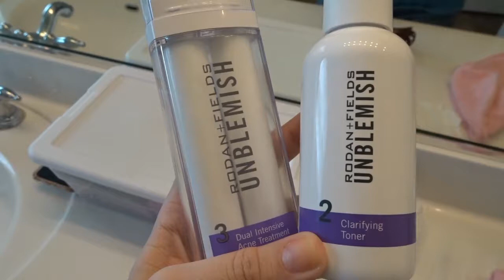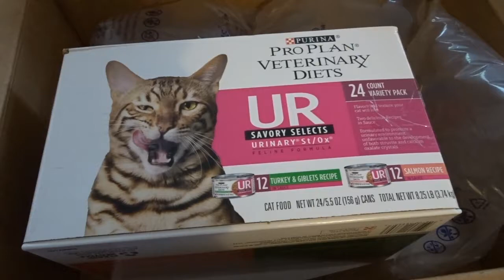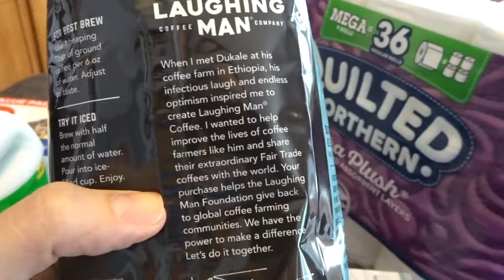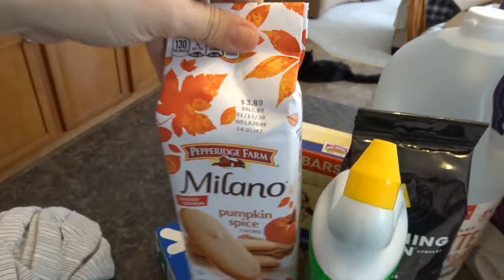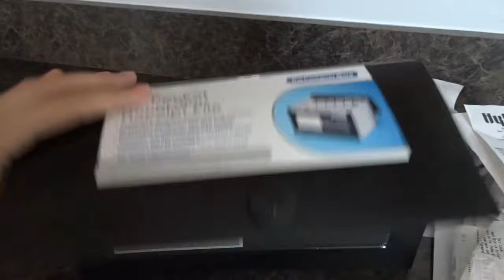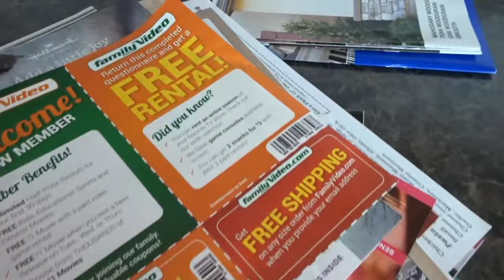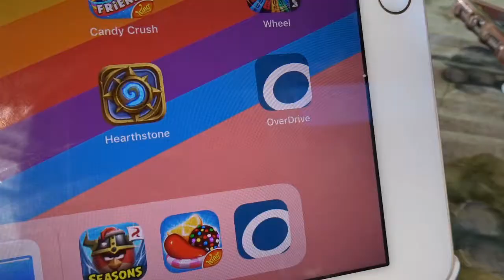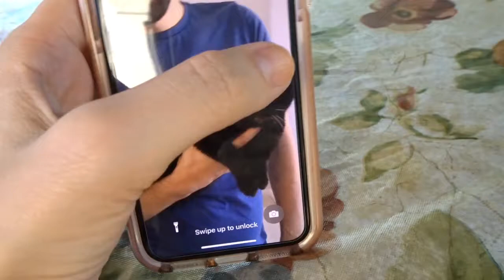Vlog | Toodling Around the House and a Broken Keurig